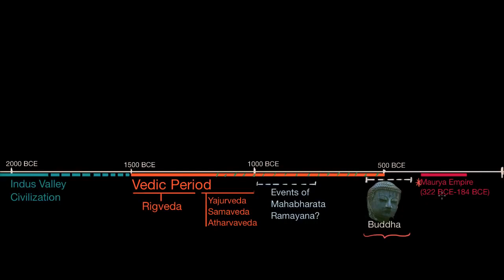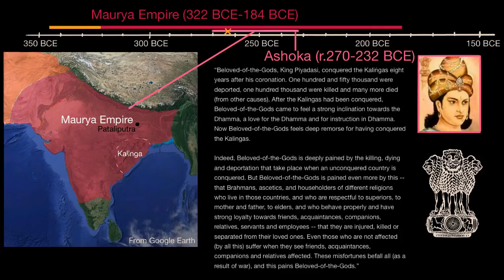Chandragupta, Ashoka and The Maurya Empire